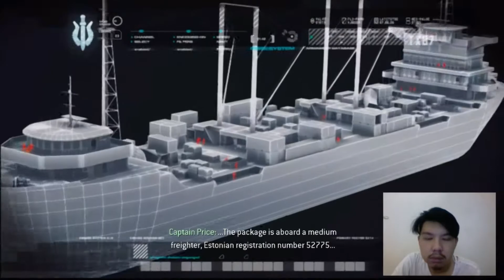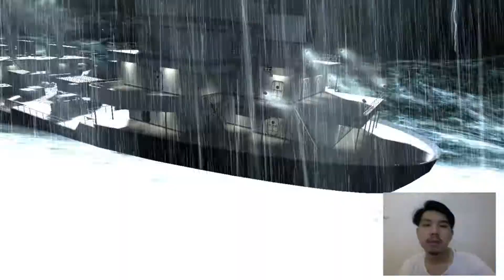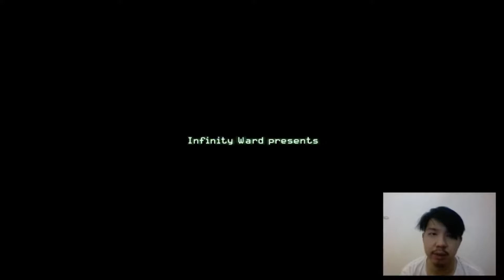Call of Duty 4: Modern Warfare (Part 1) - Sgt. John 'Soap' MacTavish (Retro Game Walkthrough)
I will be posting daily videos of more retro game playthroughs like these!

Have a particular game in mind? Feel free to suggest, if my laptop can run it, and if its in my library, I will be more than happy to make a playthrough of it!

The Headless One;
4k3ph4los

The game received universal acclaim from critics, with the gameplay and story receiving particular praise, while criticism targeted the failure of the game to substantially innovate the first-person shooter genre. The game won numerous awards from gaming websites, including IGN's "Best Xbox 360 Game". It was the top-selling game worldwide for 2007, selling around seven million copies by January 2008 and almost sixteen million by November 2013. It was followed by two sequels that continue the storyline: Call of Duty: Modern Warfare 2 and Call of Duty: Modern Warfare 3.

A remastered version of the game, Call of Duty: Modern Warfare Remastered, was released as part of special edition bundles of Call of Duty: Infinite Warfare in November 2016, and as a standalone game in June 2017. A reboot of the Modern Warfare games, Call of Duty: Modern Warfare, was released in October 2019.